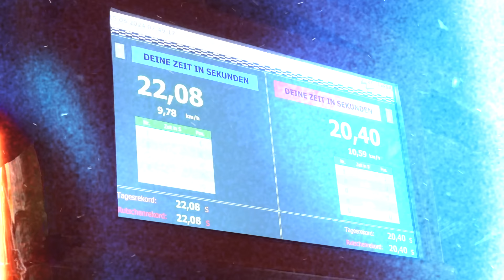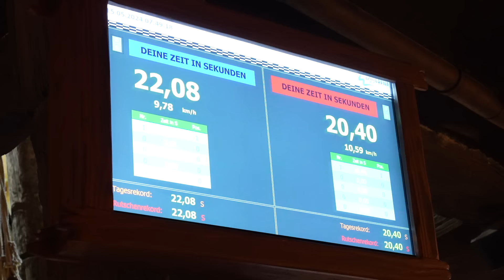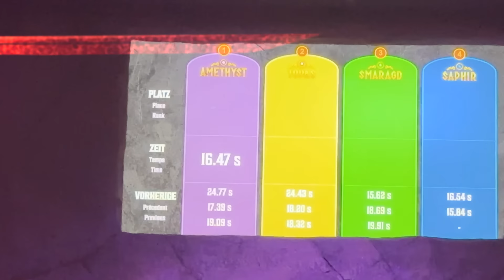Devine qui fait l'attraction édition Aquatique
🏖️ Nouvelle vidéo, le volume 5 de "Devine qui fait l'attraction" et cette fois-ci en version aquatique à Rulantica, le parc aquatique d'Europa-Park Resort.

Mon casting aquatique du jour
🍾 L'inachevé Romain @romainlesinacheves
⚽ Le magnifique Max @maxallix
➜ D'ailleurs Max sort un vlog sur sa chaîne où il vous montre les coulisses de ce séjour en Allemagne avec l'anecdote le plus incroyable que j'ai jamais entendue

📜 Le concept
4 personnes sont au pied d’une attraction à sensation, avec masque et casque anti-bruit. Une personne est tirée au sort et monte faire l’attraction. Elle revient ensuite rejoindre le groupe. Tout le monde enlève son masque et doit deviner qui a fait l’attraction. La personne qui a fait l’attraction doit bluffer les autres.

🧮 Système de points
- Une personne qui n'a pas fait l'attraction marque 1 point si elle trouve la personne qui a fait l'attraction. Elle peut aussi désigner 2 personnes pour marquer 2 points mais doit trouver les 2 personnes sinon elle marque 0 point si elle a une erreur
- Une personne qui n'a pas fait l'attraction marque 1 point si elle est désignée
- Le vote de la personne qui a fait l'attraction ne compte pas
- La personne qui a fait l'attraction marque 1 point par nombre de personne qu'elle aura bluffées. Elle peut donc marquer 3 points maximum sur un tour.
- Deux personnes peuvent faire l'attraction, elles doivent se protéger mutuellement

🎡 Merci Rulantica pour cet incroyable tournage. Rulantica, le parc aquatique ouvert toute l’année d’Europa-Park Resort ! Allez tester les plus de 50 toboggans et attractions

🙏🏻 Remerciements spéciaux à Marine, Célia, Sébastien, Rebecca et Nathan. J'espère qu'on se reverra bientôt pour un nouveau projet !

🚄 Merci à TGV INOUI pour le transport. Vous pouvez accéder depuis Paris à Europa-Park en 2h30 en trajet direct avec une empreinte carbone réduite. Plus d'infos

🎞 Pour voir ou revoir les autres épisodes de la série

🎥 Production
Cadrage : Agathe Margossian, Lucas Texier & Max Rouzier
Production : Juliette Renevier & Genzo
Montage : Heny Makhchan
Animation et sound design : Toujours le boss Heny Makhchan

- Vérifiez bien vos sources avant d'écrire une information

À bientôt et n'oubliez pas d'aimer beaucoup de choses, car c’est là la vraie force, et quiconque aime beaucoup effectue beaucoup, et peut accomplir beaucoup, et ce qui est fait dans l’amour est bien fait 🙌🏻